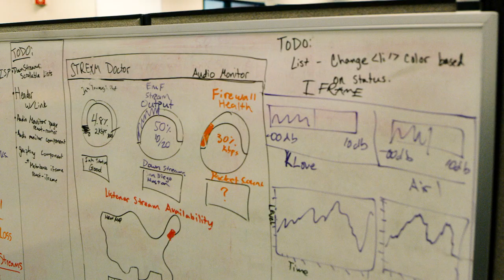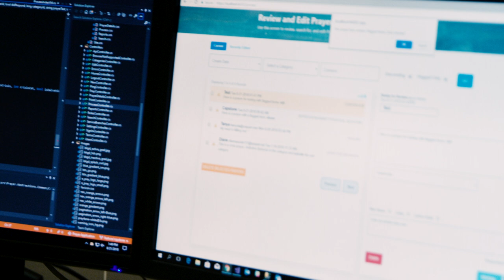2018 K-LOVE & Air1 Internship Experiences | K-LOVE & Air1 Media Networks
2019 K-LOVE & Air1 summer internships are coming soon! Watch for a behind-the-scenes look of what it's like to be a K-LOVE & Air1 intern. Interested in more info or applying? APPLY NOW (details below)!

» Apply or learn about all the exciting internship and opportunities

» About:
We are K-LOVE and Air1, the nation's largest non-profit, Christian radio ministry. Our mission is to create compelling media that inspires and encourages our listeners to have a meaningful relationship with Christ. Broadcasting in all 50 states, we touch millions of lives nationwide. We have over 400 Team Members throughout the country.

More from K-LOVE & Air1 Media!

2018 K-LOVE & Air1 Internship Experiences | K-LOVE & Air1 Media Networks